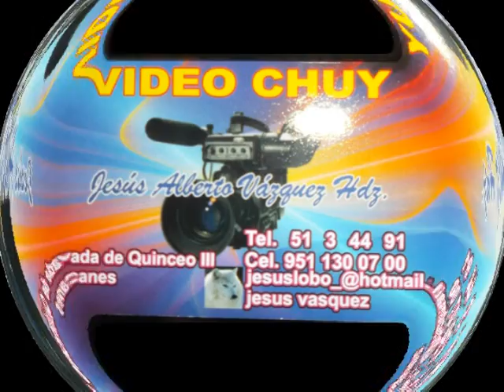ACTO CIVICO DEL 16 DE SEPTIEMBRE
TODO PARA TUS EVENTOS  SOCIALES  CULTURALES  DEPORTIVOS  SOLO LLAMANOS AL TEL CEL:  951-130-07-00